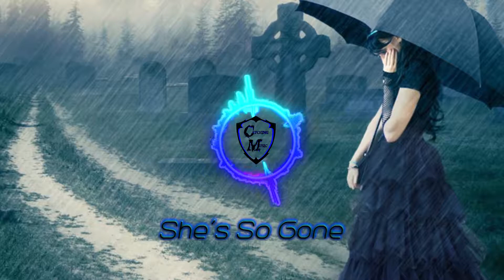Nightcore - She's So Gone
Hi guys, I'm back with another epic song! Today it's a song from Disney's show Lemonade Mouth I believe. The music was amazing and when I heard nightcore version, it was ever better. So here you go.. She's So Gone ladies and gentlemen.. ^^

×Authors Note
If anyone has a problem or issue with this video being on my channel, please contact me via my Gmail, no need to automatically send copyright strike, it really hurts my channel. Just ask about deleting video, I have no issue with it whatsoever.